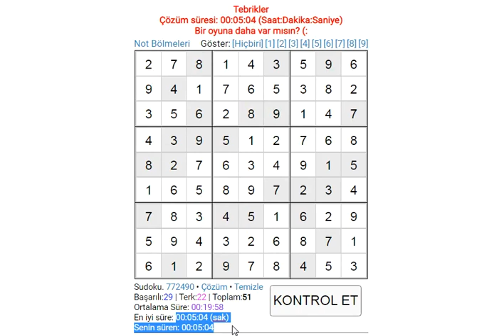EXPERT SUDOKU 341 SUDOKU 数独 סודוקו سودوكو सुडोकू СУДОКУ 數獨 스도쿠 ՍՈՒԴՈԿՈՒ ซูโดกุ სუდოკუ ΣΟΥΔΟΚΟΥ